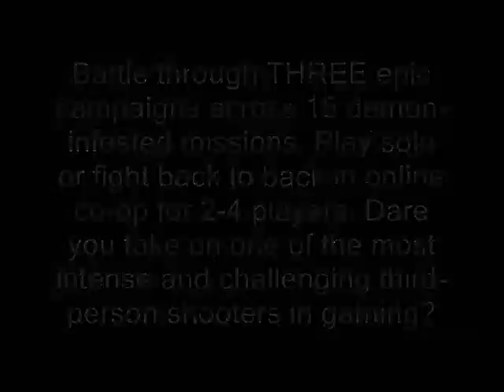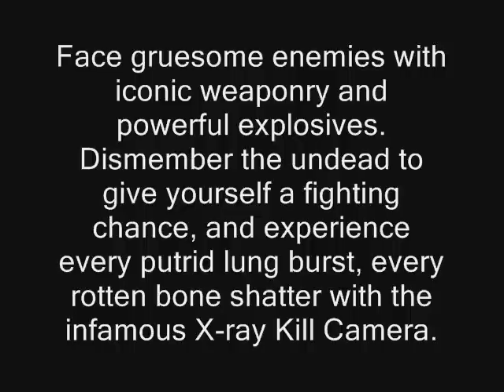Zombie Army Trilogy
I do not claim ownership of this content, images and sounds are property of Rebellion Developments and 505 Games.

The cult horror shooter series comes to an apocalyptic conclusion with an epic new third chapter, a heart-pumping new horde mode, and remastered editions of the best-selling Nazi Zombie Army 1 & 2.

In the dying flames of World War II, Hitler has unleashed one final, unholy gamble – a legion of undead super soldiers that threatens to overwhelm the whole of Europe. Fight alone or team up to save humanity from the zombie menace in this apocalyptic third-person shooter!

Battle through THREE epic campaigns across 15 demon-infested missions. Play solo or fight back to back in online co-op for 2-4 players. Dare you take on one of the most intense and challenging third-person shooters in gaming?

Face gruesome enemies with iconic weaponry and powerful explosives. Dismember the undead to give yourself a fighting chance, and experience every putrid lung burst, every rotten bone shatter with the infamous X-ray Kill Camera.

The ultimate horror package – alone or with teammates
Experience THREE nerve-shredding campaigns across FIFTEEN missions of intense third-person action.
Take the fight to the undead alone, or team up in 2-4 player online co-op.
Face your fears in the brutal new Horde Mode for 1-4 players, across 5 blood-curdling maps.

Gut-wrenching gunplay
Defeat harrowing legions of zombies, armoured skeletons, fire demons, chainsaw-wielding elites - and worse - before facing the demonic Führer himself!
Shred the undead with genre-best rifle ballistics, powerful firearms and deadly explosive traps.
Wince as your bullets shred the insides of the undead in gruesome detail with the return of the series’ acclaimed X-ray Kill Camera.

Customise your carnage
Choose to play as one of FOUR male or FOUR new female survivors.
Perfect your play style with CUSTOMISABLE weapons and loadouts.
Customise your DIFFICULTY and add enemy multipliers. Surely you would never brave “X4” on Sniper Elite difficulty ... or would you?

Recut. Remastered. Unleashed.
Includes the first two Nazi Zombie Army games like you’ve never seen them before.
Pick apart zombies with the new DISMEMBERMENT mechanic and bathe in a bloody glow of NEW graphical effects, NEW audio, NEW enemy animations ... and more.
Play your favourite missions from ANY campaign in ANY order in ONE unified online community.